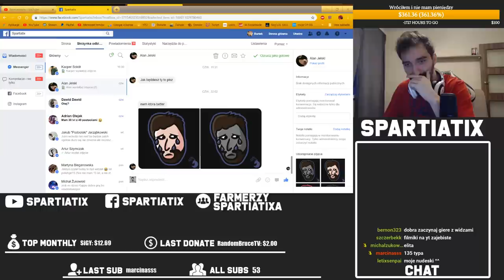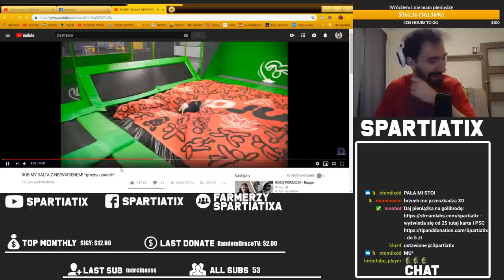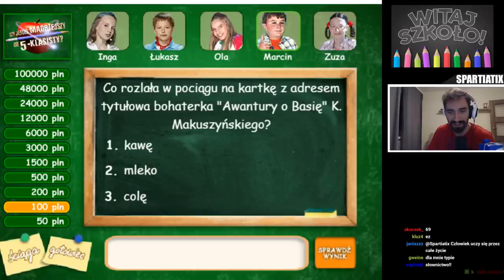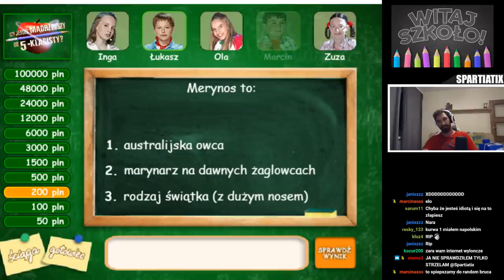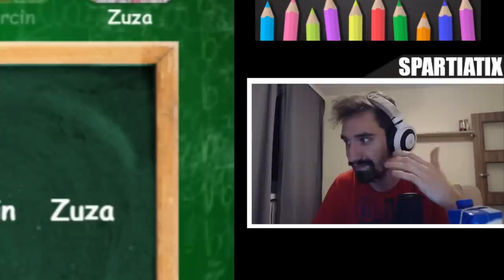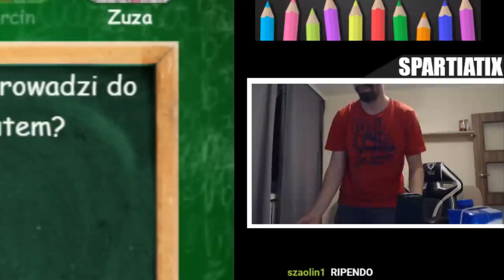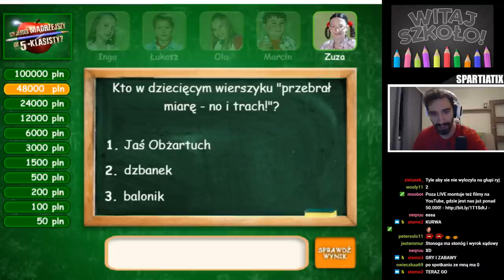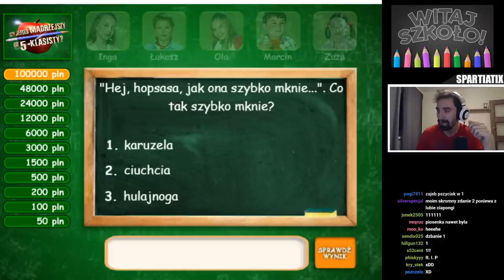CZY JESTEM MĄDRZEJSZY OD 5-KLASISTY?